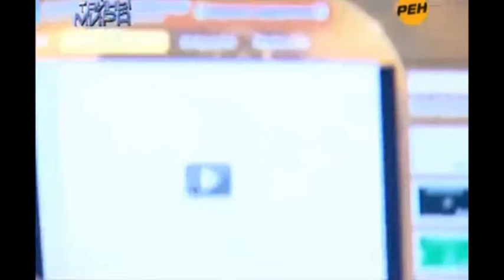Правда об НЛО - мое интервью для Рен Тв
"Правда об НЛО". Пример манипуляции массовым сознанием. Интервью Олега Тарабанова журналистам Рен ТВ для программы "Тайны мира с Анной Чапман".
Эфир Рен ТВ 04 марта 2011.
Interview with REN TV reporters about my UFO sightings in 2011
Part of video of Anna Chapman "Secrets of the World with Anna Chapman "The Truth About UFOs" (broadcast March 04 2011 by Ren TV